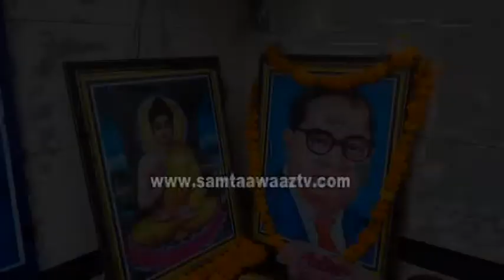"चुगलखोरो की चाँदी है" अचल फिरोजाबादी ने कैसा धोया बेईमानों को देखिये